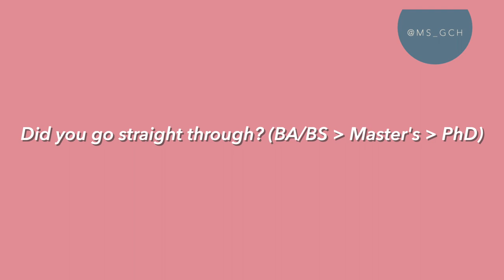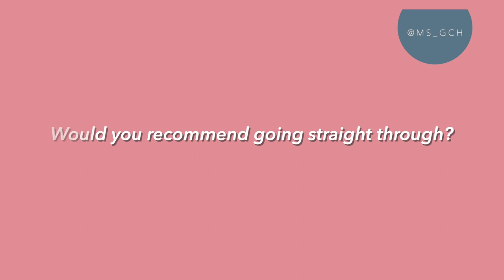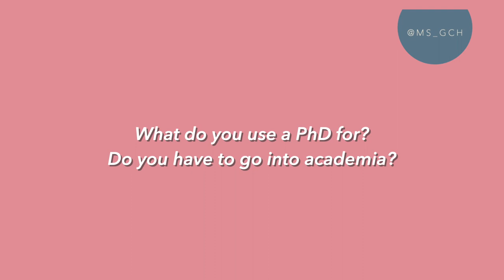First Generation Ph.D. Student | Your Questions Answered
Hello! Thanks for tuning in to learn more about my experience as a first generation Ph.D. student. Hopefully, I've answered all of your questions. If not, feel free to drop them below in the comment section. I would love to help others and give a bit of advice for those who may be forging their own path.